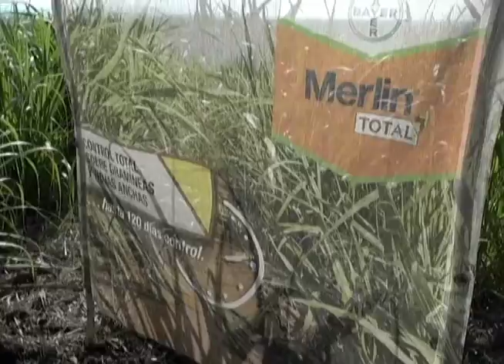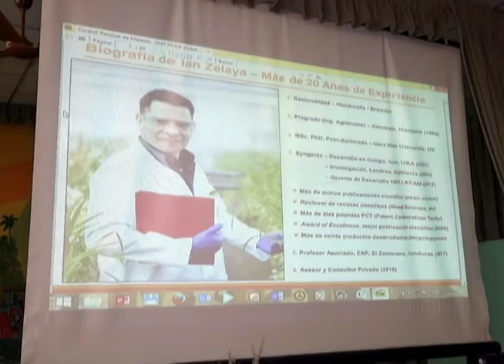La ciencia al servicio del productor cañero: control integral de malezas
SantiagodeCuba Cuba tvsantiago La ciencia se pone hoy en función del rendimiento cañero. Hasta la CPA Juan José Verdecia del municipio santiaguero Palma Soriano se trasladaron representantes del Oriente cubano para participar de una jornada científica dedicada al control de malezas en los campos de caña.